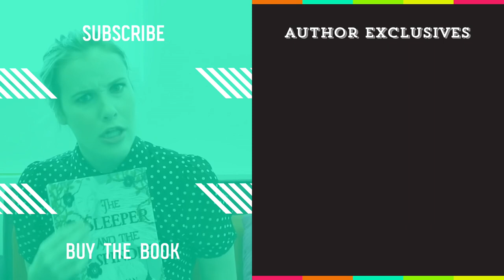Epic Author Facts: Sarah Mlynowski | I See London, I See France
Get to know Sarah Mlynowski, author of I SEE LONDON, I SEE FRANCE, as she reveals fun facts about herself, her travels and how to pronounce her last name!

Follow Sarah Mlynowski featured in this EpicAuthorFacts!